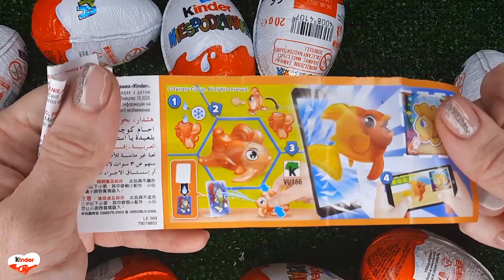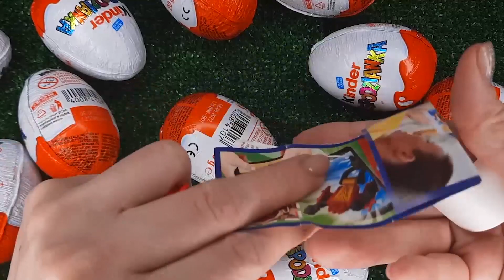NEW!!! 200 Yummy Kinder Joy Surprise Egg Toys Opening A Lot Of Kinder Joy Chocolate ASMR #4737